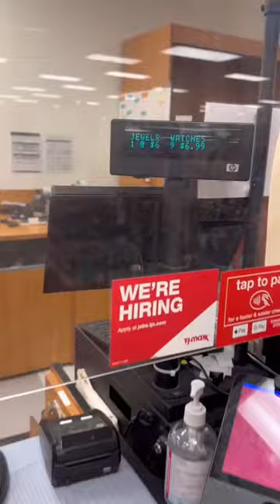VLOGMAS DAY 4: MONDAY MINI VLOG-BREE’S HOLIDAY CHORUS CONCERT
🎁MONDAY MINI VLOG: BREE’S HOLIDAY CHORUS CONCERT🎁

Bree and I went shopping for her concert outfit, and got her nails done! She did AMAZING at her concert.